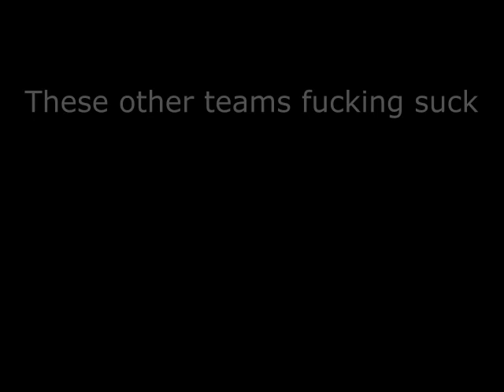Ode To Omaha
Dedicated to the biggest Super Bowl choke in NFL History (Besides 18-1)